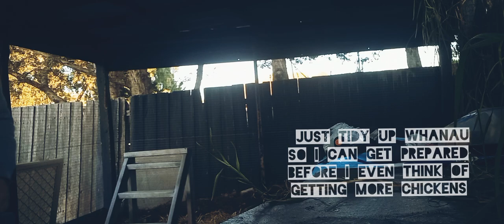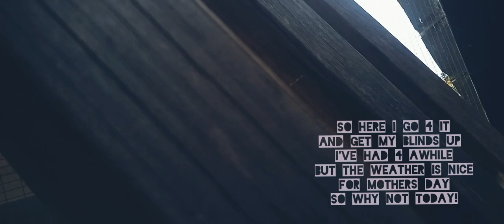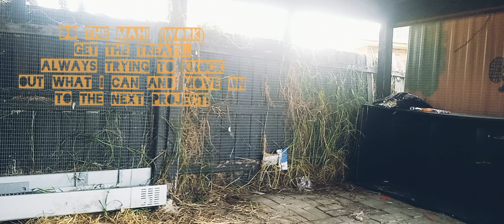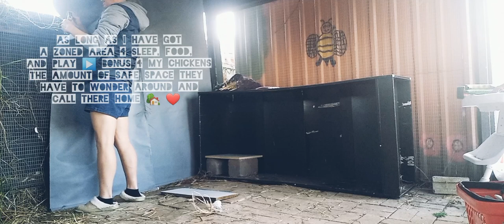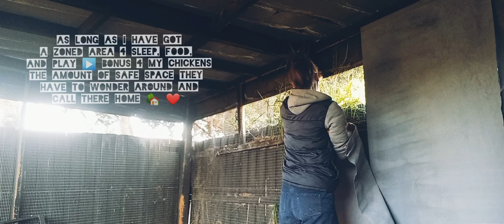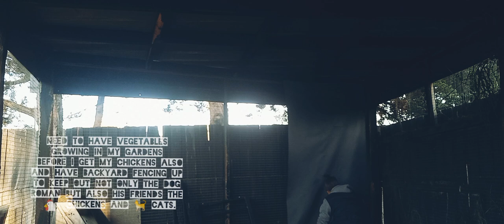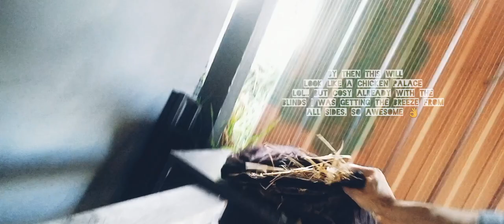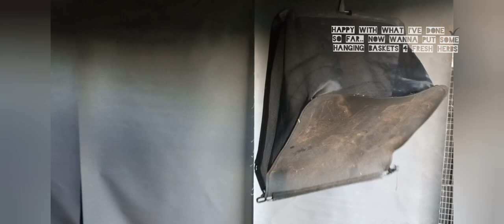♻️Chicken Coop 🐔 Mission On.. journeywithus fypyou melbournelife chickencoops chickencoop ‼️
Kia Ora Whanau 😊 has been a while I know, but the weatherchanges in melbourne are like fourseasons in one day 😆 So today is mothersday so before I start I wanna wish mums and happymothersday and couldn't help but get in the backyardgoals and get started in the Coop and put up the blinds I've had for awhile journeywithus while I get this chickencoop started and then go from there to collect more recycledmaterials touse in the 🐔 Coop what I have in there came from neighborhood neighbours who left and from whanau if you love ❤️ your eggs 🥚 like mostpopular whanau whanauliving eggs welovewhatwedo so if you are a city slicker like myself we togetherwecan do it together by sharing the knowledgeispower knowledge to share so together we can have what we don't, it just takes a little mahi work and you can be rich in kai